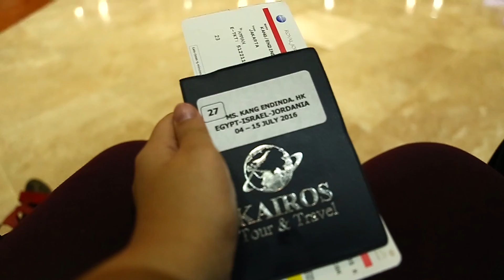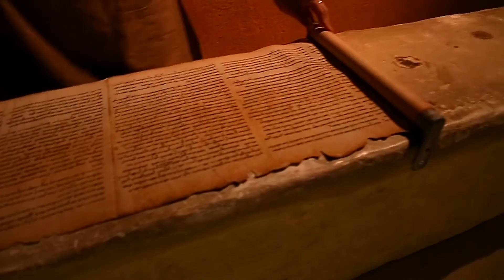Promised Land Trip 2016 - Jordan, Egypt, Israel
Tour with Kairos Tour & Pdt. Andi Panggabean as the tour leader